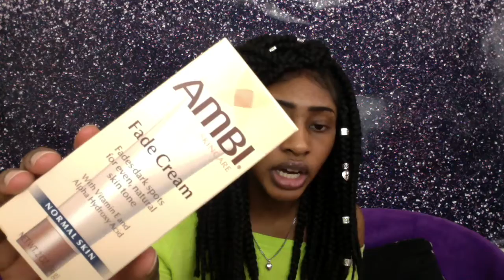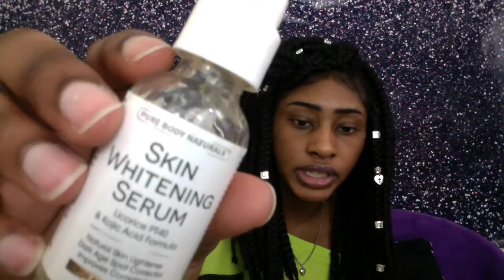Getting Rid Of Dark Spots -My Journey